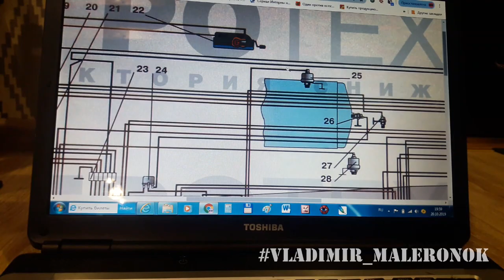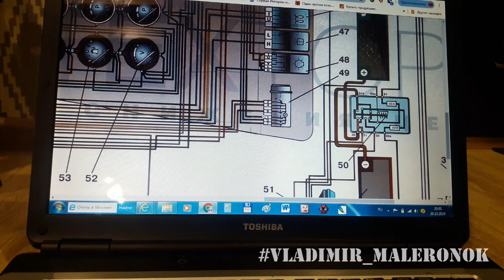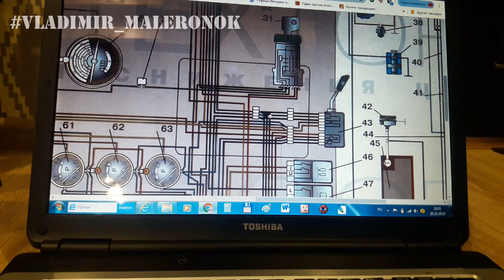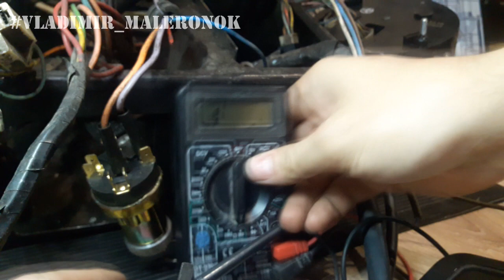Панель приборов МТЗ 1221 (оборваны провода) - Работа для автоэлектрика / Auto electrician work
Данное видео посвящено всем тем, кто считает, что работа электрика является достаточно простой и не хлопотной. Каково это, расскажу на примере установки приборной панели Трактора МТЗ 1221. Она была снята путем частичного отрезания проводов от старого электрооборудования. Большая часть подключения происходит интуитивно по разъемам, которые строго подходят к тому прибору, для которого предназначены. Но  некоторая часть остаётся неопознанной, в виде отрезанных концов. Всё начинается со схемы.
💲 Есть страница VK, Facebook, Instagram, TikTok, канал YouTube или сайт, тогда зарабатывай в партнерстве с